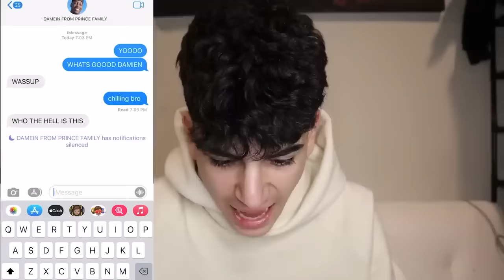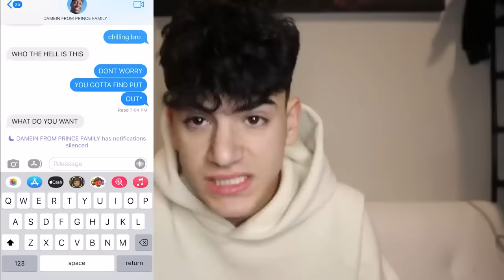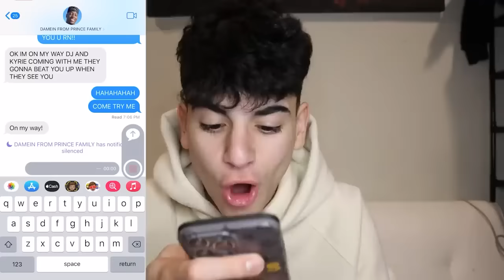DRONE CATCHES DAMIEN FROM THE PRINCE FAMILY IN REAL LIFE!! *BIANNCA AND DJ KYRIE ATTACKED ME*